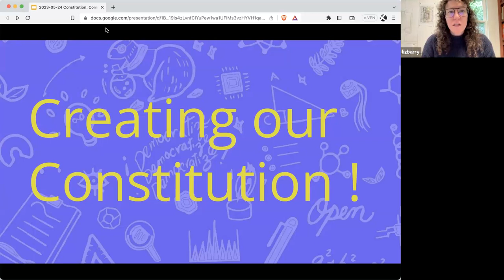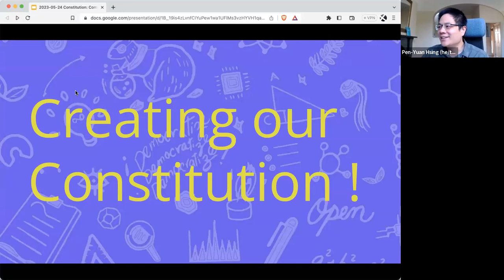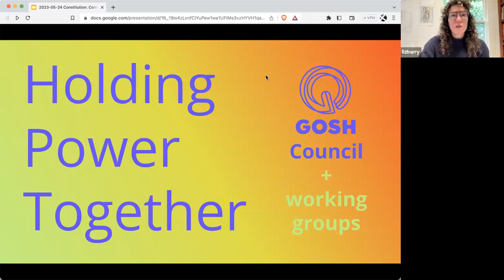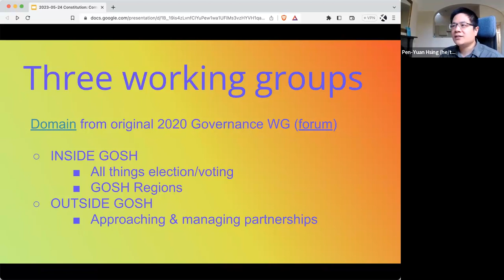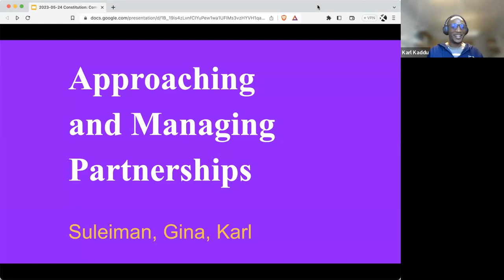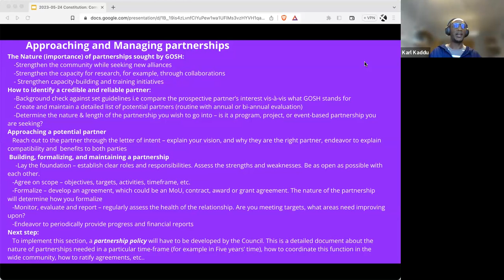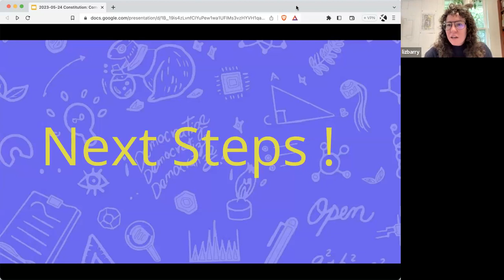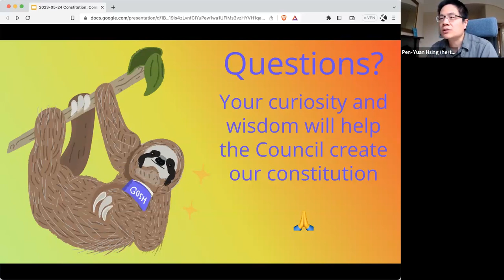GOSH May 2023 Community Call: Updates on GOSH Governance and Constitution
Recording of a presentation given at the May 2023 GOSH Community Call focused on GOSH Governance updates and the Constitution. Presentation led by GOSH Council members Liz Barry and Pen-Yuan Hsing and featuring updates from community members Karl Kaddu, Ebuka Ezeike, and Frank Landon Bentum.